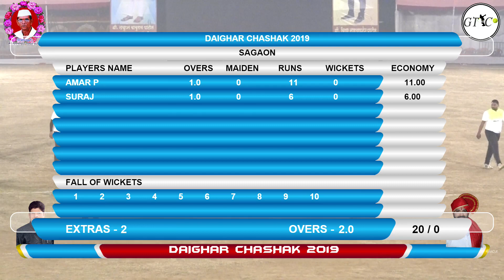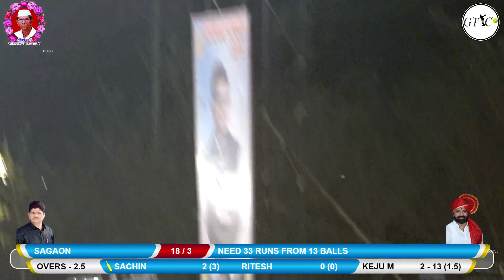AAGASAN VS SAGAON MATCH @Late NARAYANSHET PATIL SMRUTI CHASHAK 2019 - DAIGHAR CHASHAK DAY 3